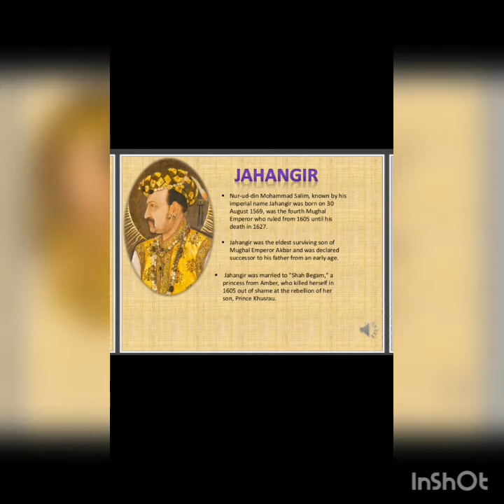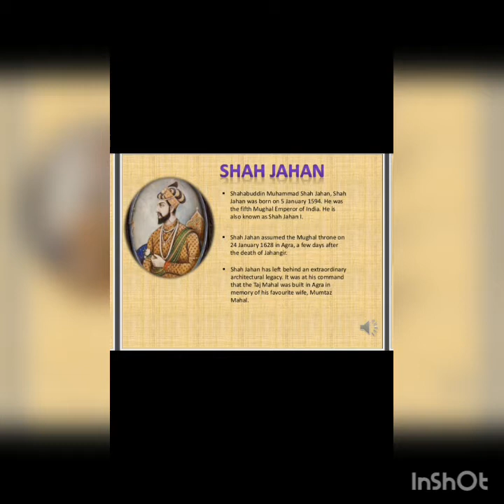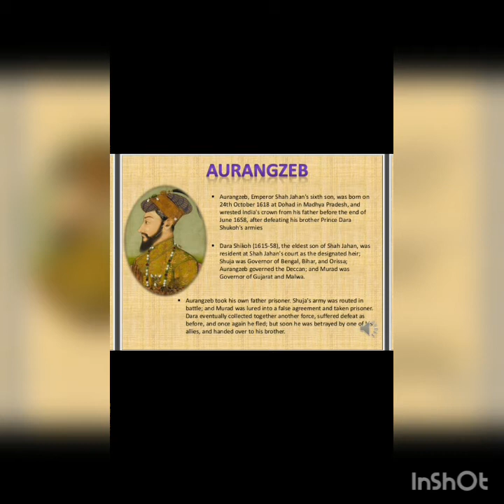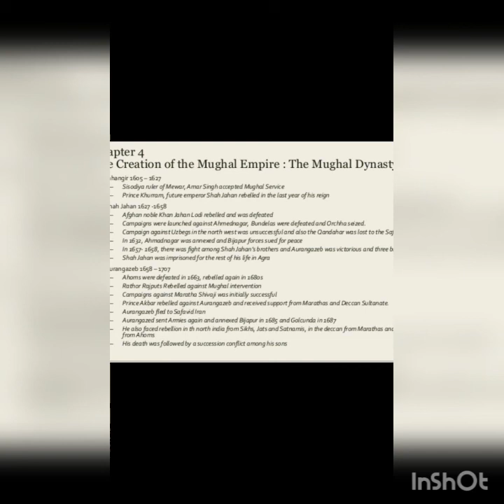CLASS 7 HIS L- 4 PART 4 (30/12/20)